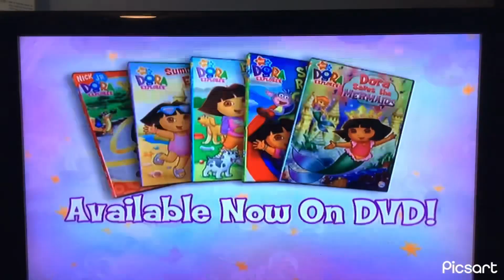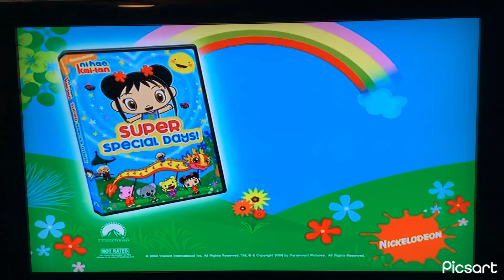The Backyardigans DVD Trailer (2008)